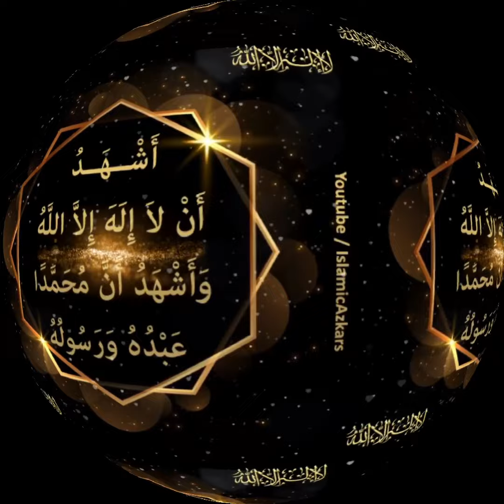Maut ke Waqt Kalma e Shahadat padhne ki fazilat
Bismillahirrahmanirrahim

✦: ✦: Maut ke waqt ye Azkar padhne se maghfirat ho jati hai
✦:  Rasool-Allah Sallallahu Alaihi Wasallam ne farmaya jis nafs ko bhi is haal mein maut aaye ki wo is baat ki gawahi deta ho ki Allah ke siwa koi mabud nahi aur main (Muhammad Sallallahu Alaihi Wasallam) Allah ka Rasool hu aur ye gawahi dil ke yakeen se ho to Allah subhanahu uski maghfirat farma denga
Sunan ibn Majah, Jild 1, 677-Hasan
أَشْهَدُ أَنْ لاَ إِلَهَ إِلاَّ اللَّهُ وَأَشْهَدُ أَنَّ مُحَمَّدًا عَبْدُهُ وَرَسُولُهُ
✦ Ashhadu Alla ilaha il-Allahu, Wa Ash-hadu Anna Muhammadan Abduhu Wa Rasuluh
✦ Main gawahii deta hu ki Allah ke siwa koi maabood nahi aur Muhammad Sal-Allahu Alaihi wasallam Allah ke bande aur Rasool hain
رسول اللہ صلی اللہ علیہ وسلم نے فرمایا: جس شخص کی موت اس گواہی پر ہو کہ اللہ تعالیٰ کے علاوہ کوئی معبود برحق نہیں، اور میں اللہ کا رسول ہوں، اور یہ گواہی سچے دل سے ہو تو اللہ تعالیٰ اس کی مغفرت فرما دے گا
سنن ابن ماجہ جلد ١ ٦٧٧ -حسن
✦ रसूल-अल्लाह सलअल्लाहू अलैही वसल्लम ने फरमाया जिस नफ्स को भी इस हाल में मौत आए की वो इस बात की गवाही देता हो की अल्लाह के सिवा कोई माबूद नही और मैं (मुहम्मद सलअल्लाहू अलैही वसल्लम) अल्लाह का रसूल हूँ और ये गवाही दिल के यकीन से हो तो अल्लाह सुबहानहु उसकी मगफिरत फरमा देगा
सुनन इब्न माजा जिल्द 1, 677-हसन
✦:  RasoolAllah Sallallahu Alaihi Wasallam said: Any soul who died
bearing witness from the true heart that
there is no god except Allah and that
I am the Messenger of Allah
than Allah will forgive him
✦:  I bear witness that there is no God except Allah, and I bear witness that Muhammad Sallallahu Alaihi Wasallam is the slave and Messenger of Allah
Sunan ibn Majah 3796-Hasan